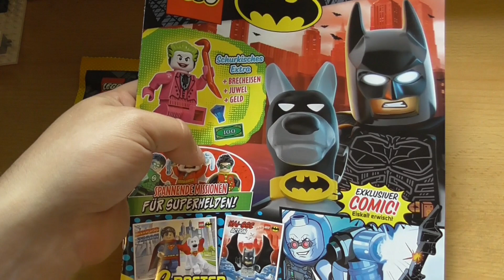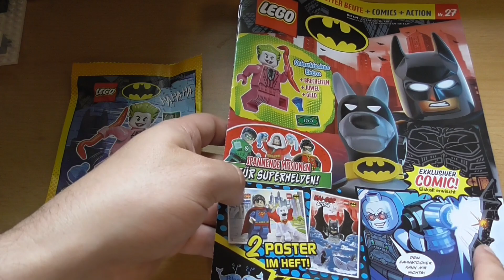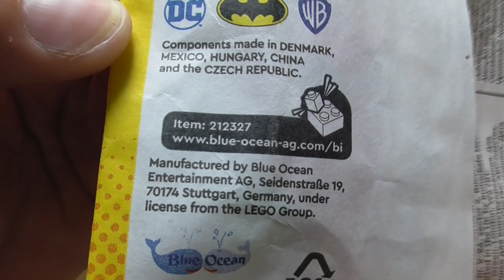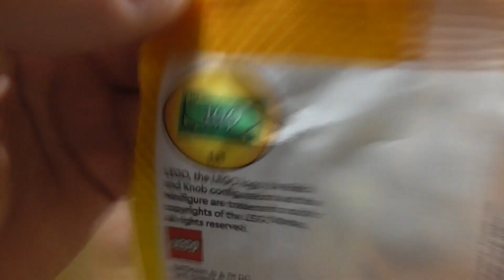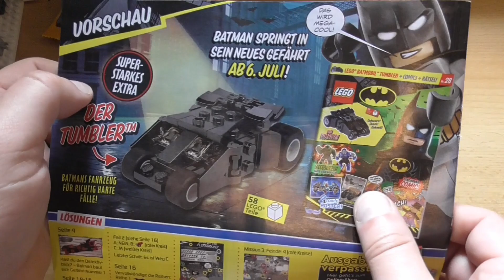Da ist was im Busch! Cesar Romero als der Shrubster in Lego Batsymbol 27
Da dachte ich, ich bekomme den Joke rund stattdessen finde ich den neuesten Gegner von Dr. Batctopus in der Tüte. Der Shrubster ist aber auch ein besonders ausgebuxter Strauchdieb!